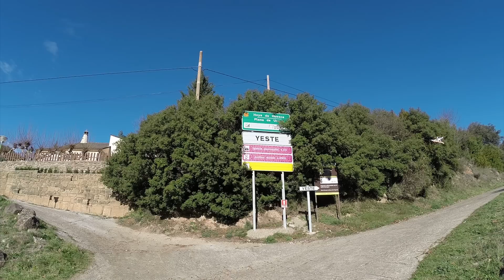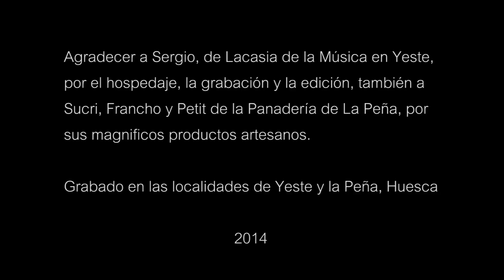Así da gusto, en dos minutos el pan en la puerta de casa ¡volando! Lacasia de la música.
Repartiendo el pan de la panadería de La Peña a Lacasia de la Música en Yeste (Huesca) usando un drone.
Lacasia de la Música es un sitio donde los músicos pueden ir a componer, grabar, preparar giras, etc en un sito incomparable, con infinidad de posibilidades, los mejores medios profesionales y lo mejor de todo, un trato humano difícil de encontrar, aún menos en este sector. Todo esto que cuento es poco, muchísimas gracias Sergio.
La Panadería de la Peña es una de esas panaderías que ya casi no quedan, horno de leña, harinas de muchísima calidad y especiales, recetas antiguas y mucho amor, que se traducen en unos productos de muchísima calidad. Hacía mucho tiempo que no comía un pan así, como el de antes.
Agradecer a todo el mundo que ha colaborado en el vídeo, la canción "Guerreras" es del grupo Las Guindillas, de Aineto.